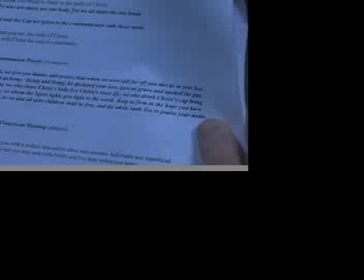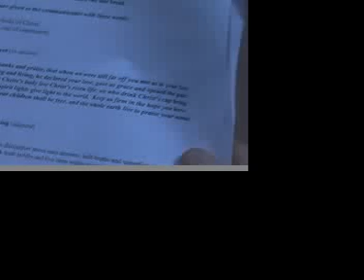Place-St.John's-Palm Sunday Service-3/16/08 Clip#11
YET TO ADD FULL DESCRIPTION: For this Palm Sunday service on 3/16/08, the officiant was (The Rev.) Rayner W. Hesse, Jr., and includes a dialogue sermon, with a spirited discussion about the Passion of Jesus and resurrection. St. John's Episcopal Church is a charming growing small church with unusual services, including "dialogue sermons" led by (The Rev. Dr.) Rayner W. Hesse, Jr. Pastor, affectionately called "Rusty." The compelling services also feature an eclectic mix of songs and hymns, sung by the choir and led by the music director, Eric Jennings, and other officiants and participants for some services. The organist is Oscar Young. Contact Frank Sisco at for more info, (under "Places" click "Churches" to go to the storyboard webpages of many services and then choose this service for various videoclips, photos, and information.) For more information, contact Frank Sisco at (or at 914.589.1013) or by email to and in order find out more about this service or other services at St. John's Episcopal Church at 11 Wilmot Road in New Rochelle, NY 10804, and to order DVDs.